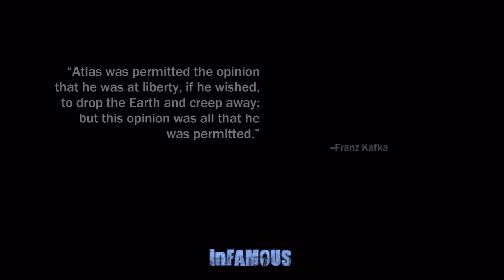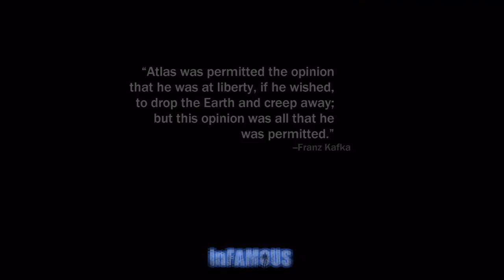[31] Let's Play Infamous w/ GaLm (Good playthrough)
"What is Infamous?"
Infamous (stylized as inFAMOUS) is a 2009 action-adventure video game developed by Sucker Punch Productions and published by Sony Computer Entertainment for the PlayStation 3. The game was released in North America on May 26, 2009, in Europe on May 29, 2009, in Australia on June 4, 2009 and in Japan on November 5, 2009. In Infamous, the player controls the protagonist Cole MacGrath, a bike messenger caught in the center of an explosion that devastates several city blocks of the fictional Empire City. The explosion sends the city into chaos while Cole finds himself with new electricity-based super powers.